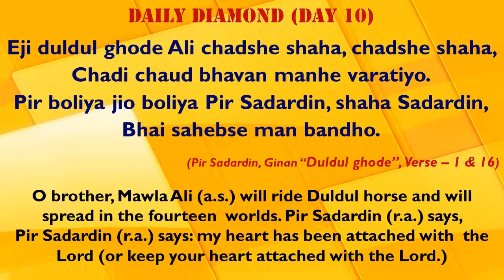Daily Diamond - March 2020 - Khushali Ginans - Day 10